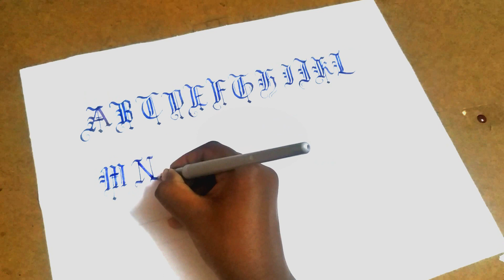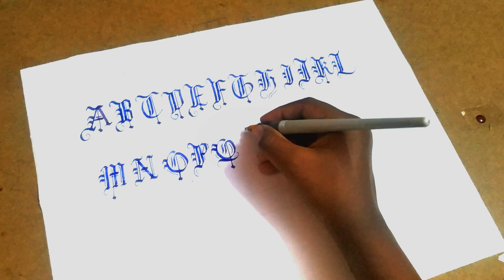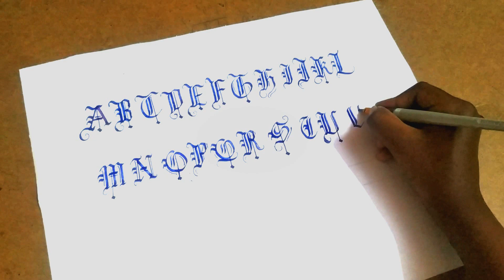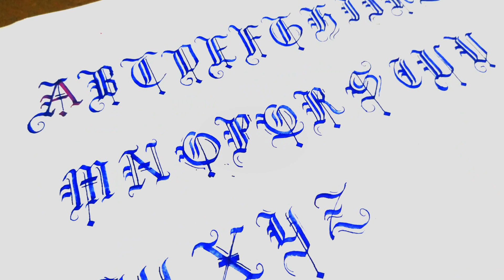How to write upper case gothic calligraphy using pilot parallel pen